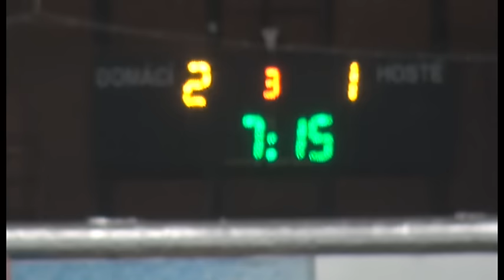Kobra Praha ver. Stadion Litoměřice, liga dorostu SZ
Na časomíře svítilo skóre 2:2 a čas 1,3 sekundy do konce třetí třetiny, když Tomáš Micka, bývalý extraligový hokejista, a nyní rozhodčí, nařídil po nedovoleném zákroku litoměřické obrany trestné střílení ve prospěch domácí Kobry! Ta v utkání Ligy dorostu skupiny Západ o 4. až 10. místo prohospodařila během 29 sekund z přelomu 53. a 54. minuty těžce vydobyté, avšak zcela zasloužené dvougólové vedení. Jenže onu "sekundu" před koncem řádné hrací doby si tři body za vítězství 3:2 vzali svěřenci trenéra Petra Hrbka zase zpátky.